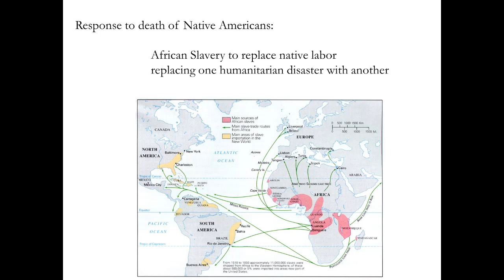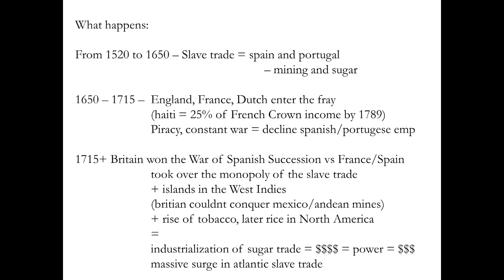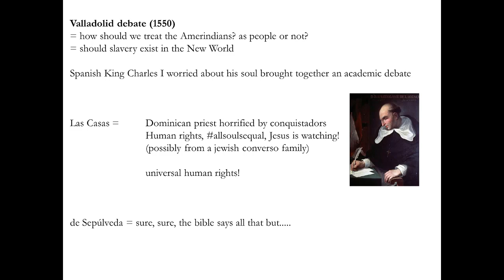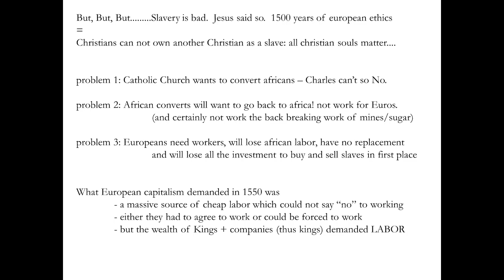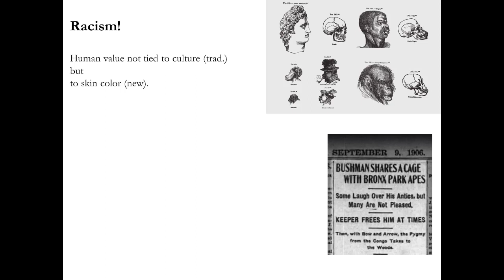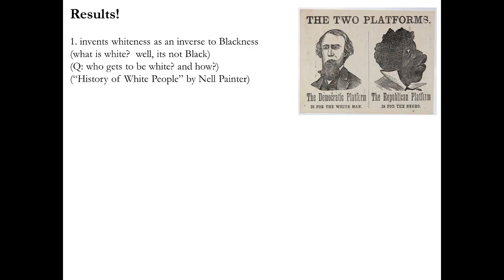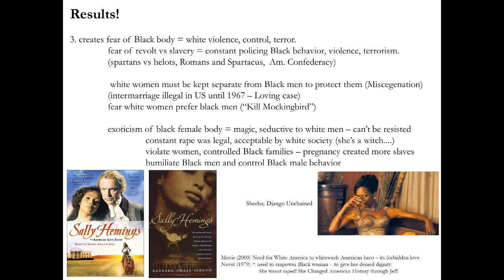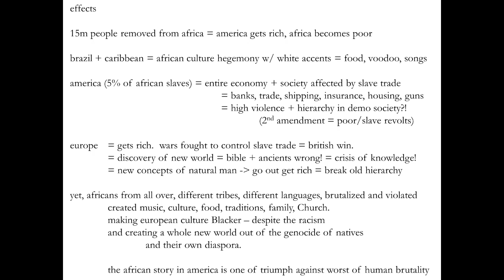Great Big History Podcast: HIS 102: Native American Genocide, Enslaved African Trade, and Racism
The Death of Native Americans to Disease and Genocide
The Use of Africans as Replacement labor
the Decision and Debate of whether Enslaving People was Christian
Gold
Sugar
Silver
and the Racism that changed everything about how people think about the world.